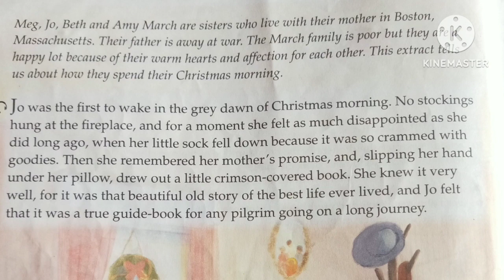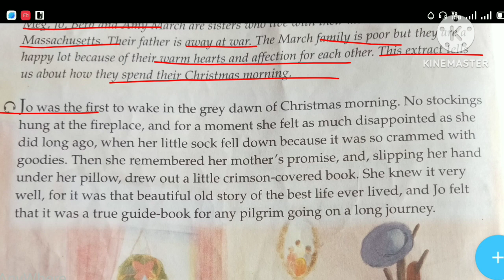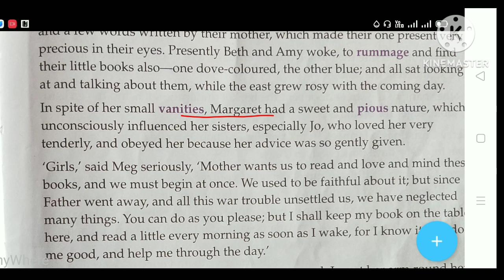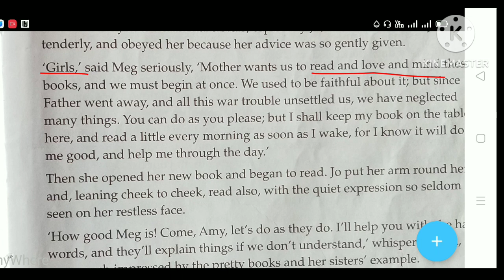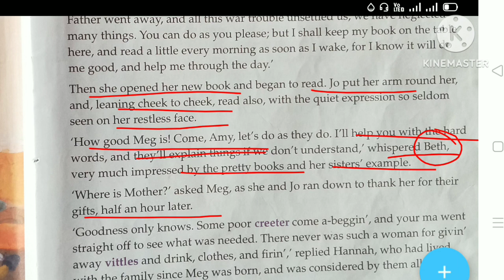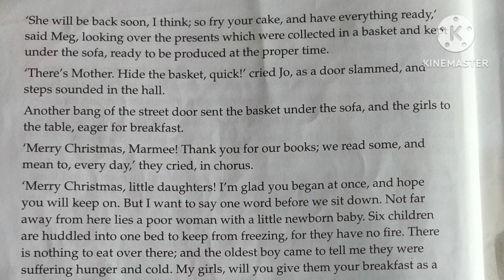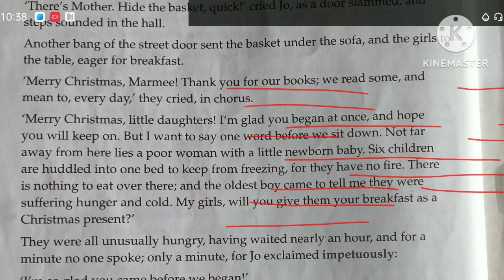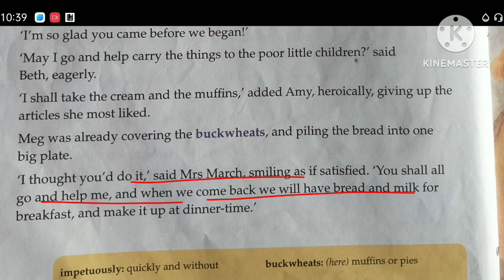A merry Christmas | Little women | New aster book | class 5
A merry Christmas part 2